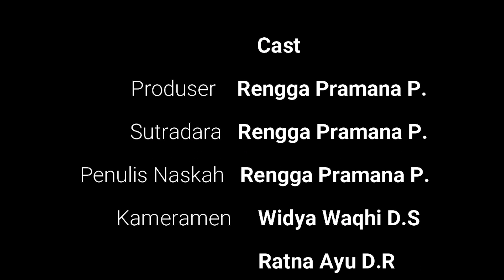Film Seri Romantis Komedi Serempet Asmara Episode 4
Film Seri Romantis Komedi Serempet Asmara Episode 4 ini Menceritakan seorang pemuda yang jatuh cinta kepada seorang gadis dengan perjuangan dan strategi yang konyol untuk mendapatkan hatinya ikuti secara lengap per episode di Chanel Creative Center MM ini, Terima Kasih, selamat Menyaksikan